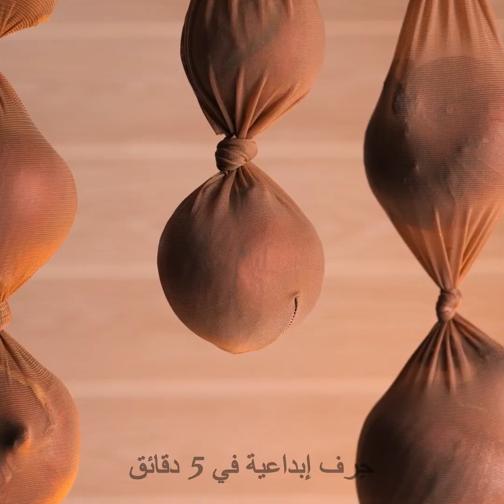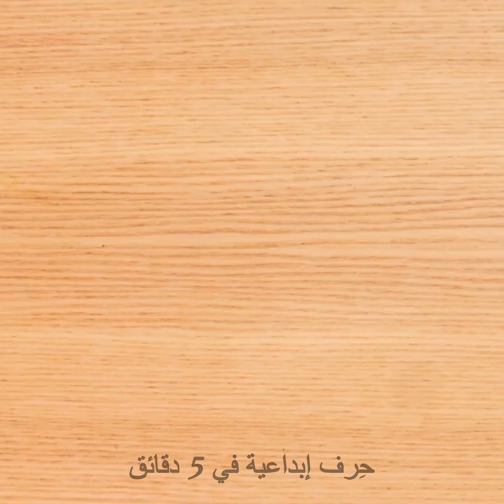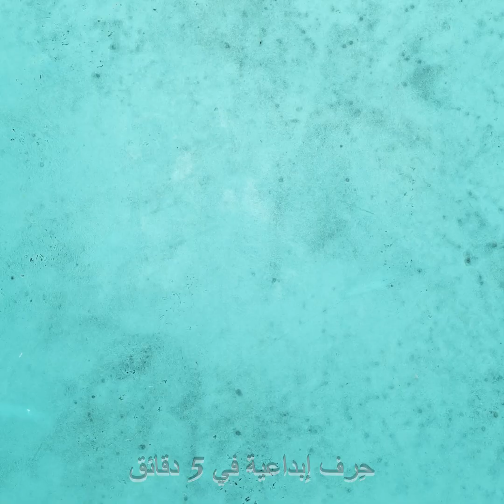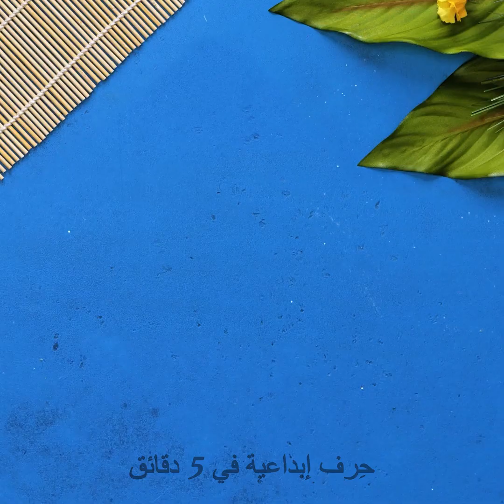الأرز حول العالم: وصفات لذيذة وطرق مبتكرة لاستخدام الأرز 🤩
الطوابع الزمنية:
00:01 أرز للأفوكادو غير الناضج
00:16 ماء الأرز لشعر صحي
01:07 وصفة الأرز المقلي بالخضار اللذيذة
03:26 كيفية إنقاذ الهاتف الذي غمرته المياه
04:02 طرق مبتكرة لاستخدام الأرز